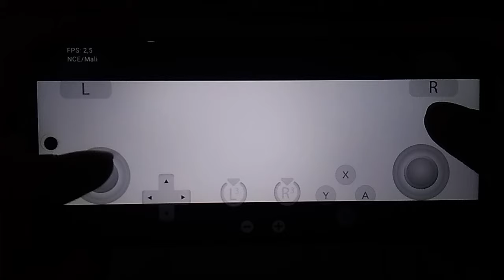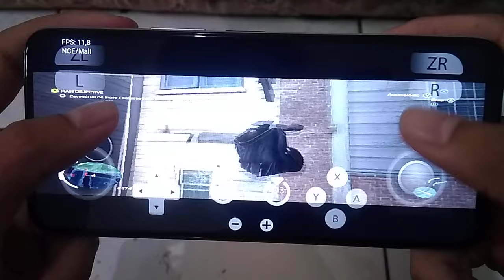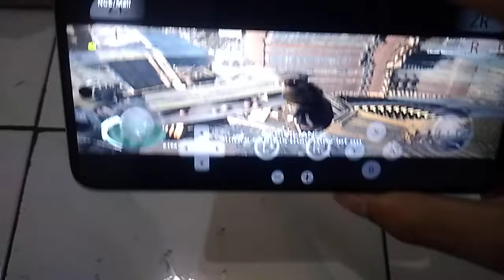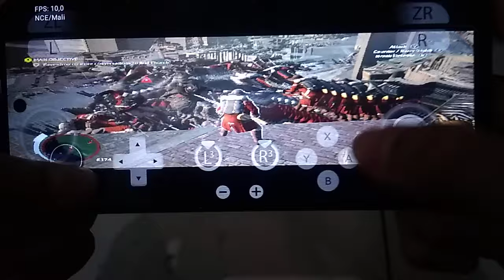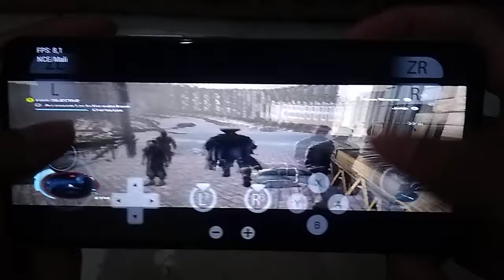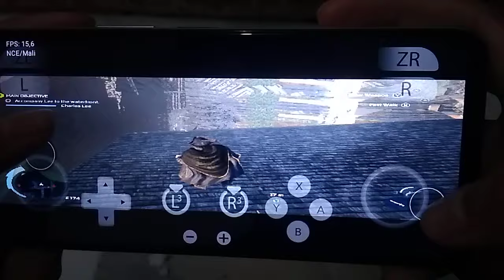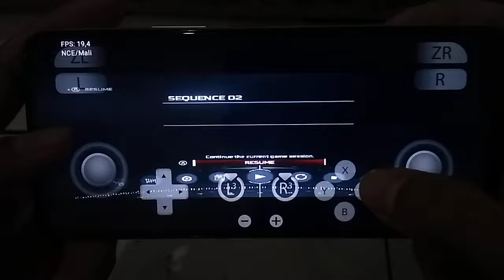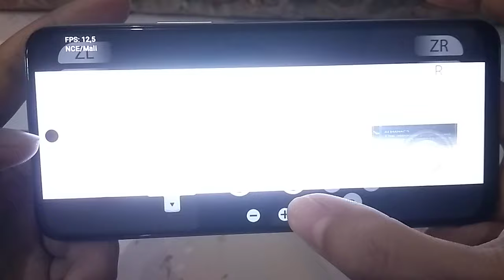Test Main Game Assasin's Creed 3 Remastered Gameplay Suyu Helio G85